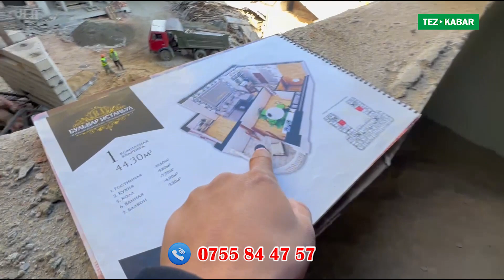6-кабатта жайгашкан 1 бөлмөлүү КВАРТИРА сатылат ~ Аянты 43,30 квадрат. ПСО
Ош шаарынан 1 бөлмөлүү ПСО батир сатылат. 6- кабатта жайгашкан. Жалпы аянты 43,30 м2.  “Бизнес хаус” курулуш компания курган көп кабаттуу үйдө орун алган.  Соц обьектилерге жакын. Баасы: м2-620$